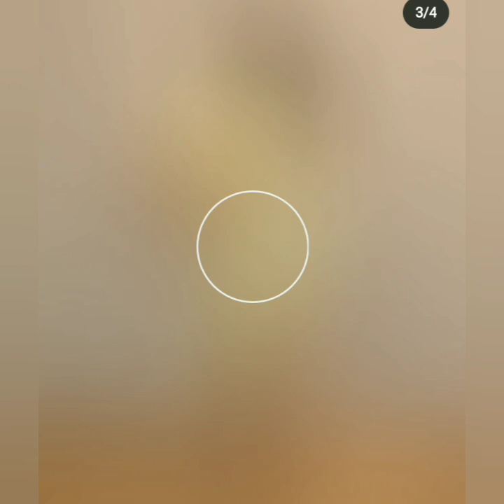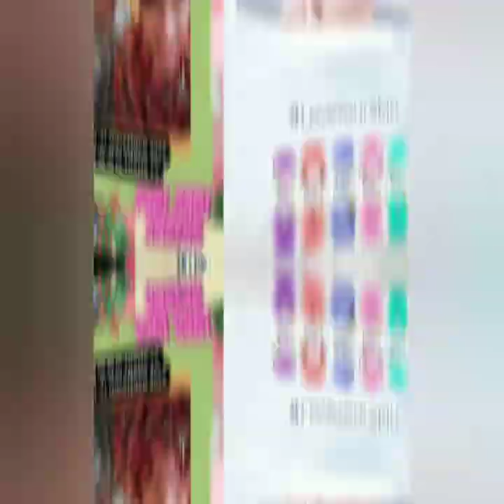KABAR TERBARU STORY AYU TT & PAGI-PAGI AMBYAR HARI INI LUAR BIASA